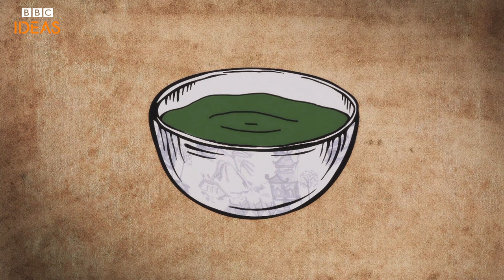How we fell in love with sushi | BBC Ideas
Did you know that sushi was once described as "no different to the vomit of a drunkard"? So how did we come to love eating raw fish? Food historian Annie Gray takes us on an animated history of sushi.

Made by Somethin' Else

If you enjoyed watching this video, why not sink your teeth into our Edible histories playlist